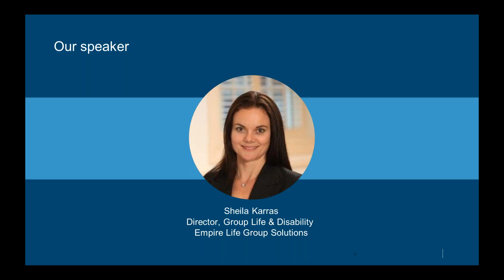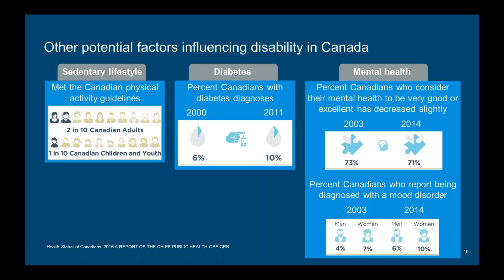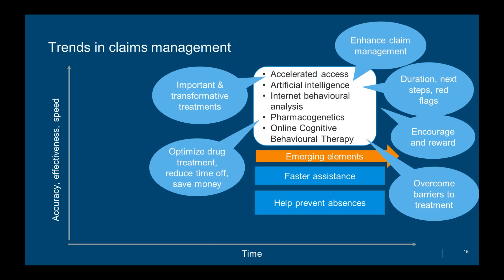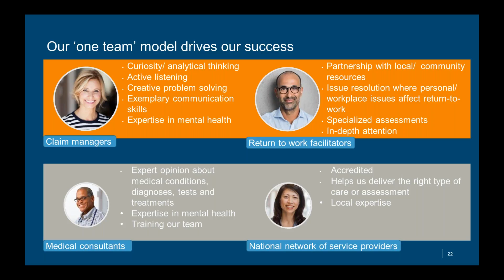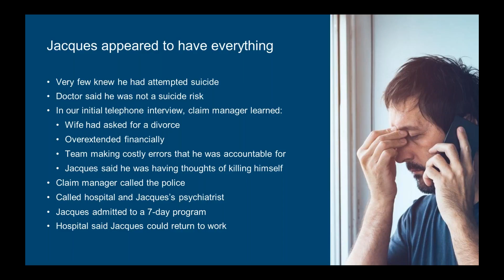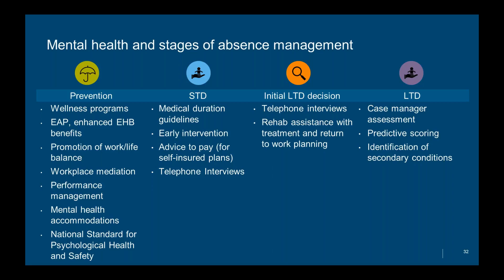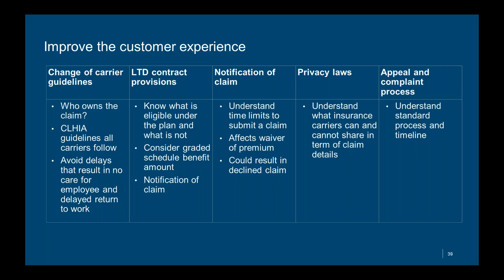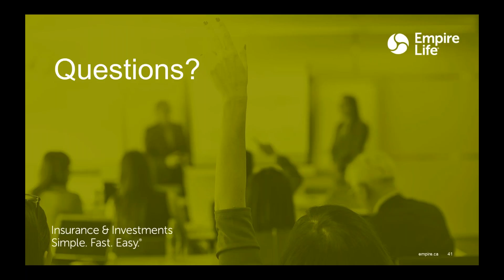Trends and Case Studies in Disability Management (2018)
Empire Life's Sheila Karras, Director of Group Life & Disability, takes Advisors through the top trends of Disability Management, as well as effective case studies.